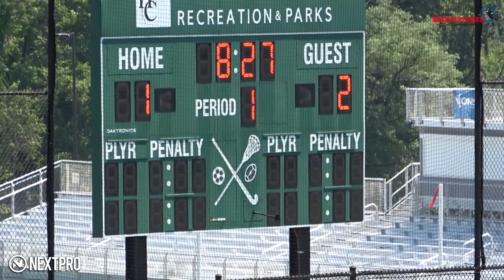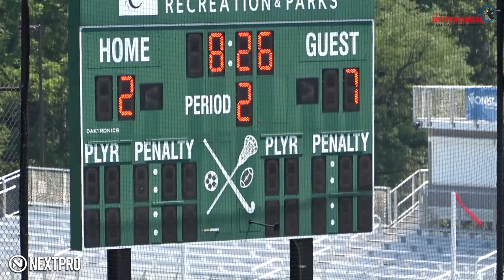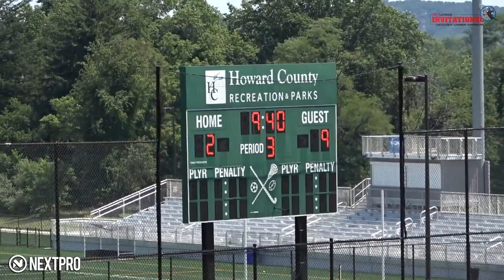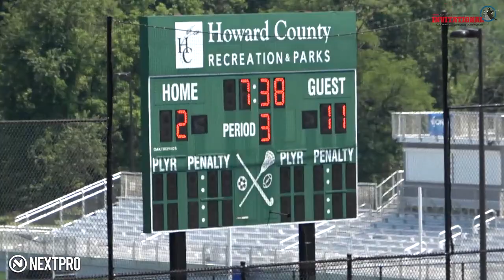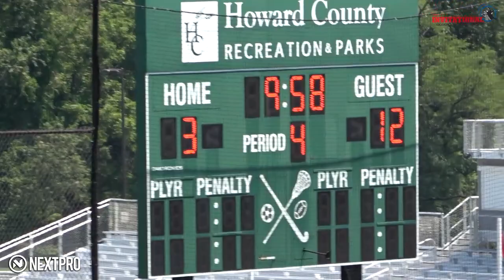91 MD Fire 2022 vs Team UNRL 2022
IL Recruiting Invitational August 2020